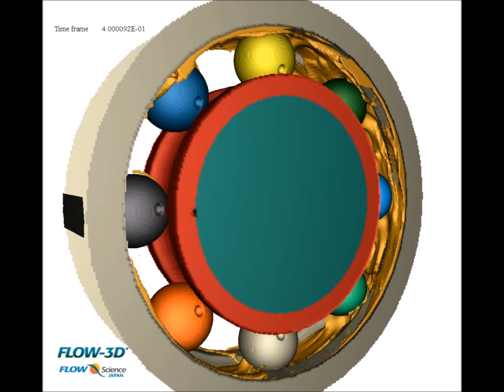FLOW-3D 玉軸受（ボールベアリング) Ball Bearing 解析